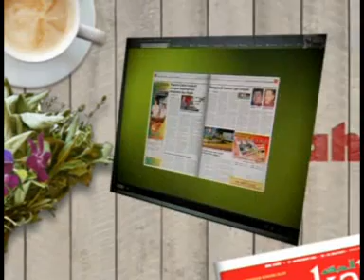Keputusan mesyuarat Felda dipengaruhi politik?